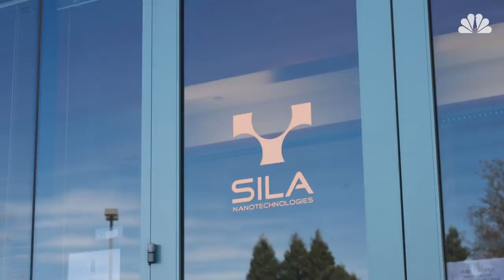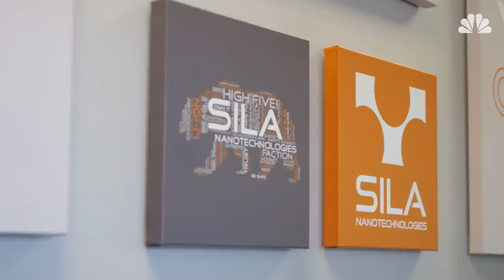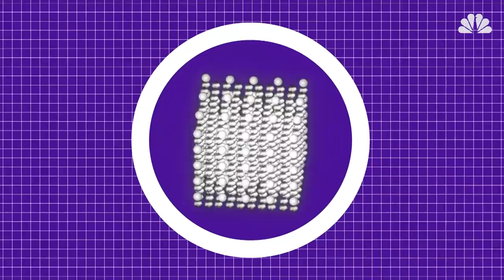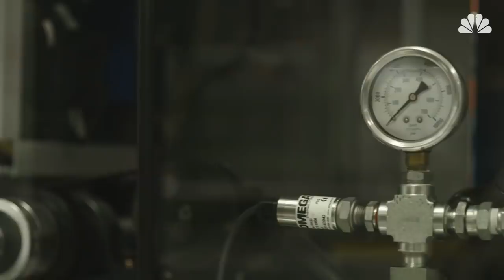The Breakthrough Battery Technology Investors Are Betting Millions On | Mach | NBC News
For powering your smartphone or your Tesla, the lithium-ion battery is industry standard, and has been for nearly 30 years. Now, as the world races toward an electric future, the next big breakthrough in battery tech could be just around the corner.